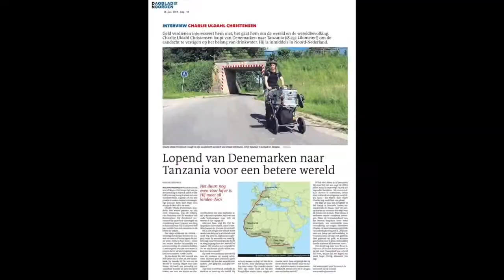W4W Concept explained in less than 4 minutes (Walking 4 Water)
The Walking for Water concept explained in short by founder Charlie Uldahl Christensen.